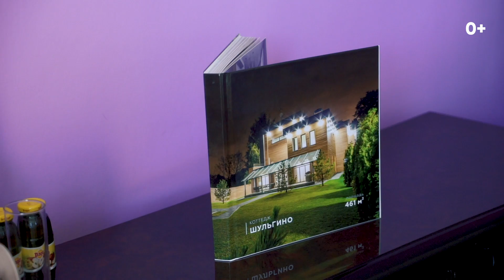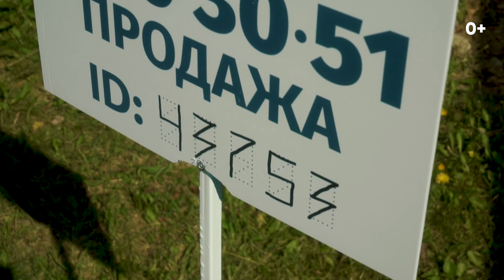Брокер-тур: реальный инструмент или маркетинг. Как искусство помогает продавать | VDT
Второй выпуск посвящён загородной недвижимости и будет особенно интересен владельцам элитных домов и инвесторам.

Сначала мы отправимся в брокер-тур по коттеджным поселкам и обсудим с руководителем загородного направления важность таких поездок для команды. Мы в Vesco Realty рассматриваем еженедельные поездки по загородным домам не только как инструмент продаж, который помогает каждому брокеру запомнить конкретный коттедж и представить его наилучшим образом уже при первом звонке потенциального клиента, но и как инвестиции в команду.  Как думаете, кому больше доверия: «кабинетному» брокеру или тому специалисту, кто лично только за это лето посетил более 60 лучших домов Подмосковья?

Рубрика «Творение» сегодня особенная, мы посетим студию художницы, которая помогает нам оформлять инвестиционные дома, поговорим о роли искусства и в частности ее полотен в жизни коттеджа. Не секрет, что при строительстве дома на продажу мы активно используем авторские картины как элемент homestaging, наполняя эмоциями и «красками» еще неживые помещения.

В этом видео:
00:01 – По коням! Или брокер-тур по элитным земельным участкам Новорижского шоссе от генерального директора Vesco Алексея Аверьянова.
01:52 – Зачем нужен брокер-тур по мнению Дмитрия Караия, руководителя департамента загородной недвижимости Vesco Realty.
02:22 – Как собственники элитной недвижимости относятся к брокер-турам по мнению Дмитрия Караия.
03:10 – Насколько распространена практика брокер-туров на рынке элитной недвижимости и напутствие брокерам от Дмитрия.
04:09 – Почему это важно – смотреть участок по мнению Анастасии Ефимовой, брокера Vesco Realty Country.
04:33 – Есть ли сейчас спрос на элитные земельные участки по мнению Анастасии Ефимовой.
05:53 – Немного о челленджах от Алексея Аверьянова.
07:05 – Рубрика Творение и картины Боба Росса за 25 минут.
07:28 – Как художница Наталья Соловьева, начала заниматься искусством.
08:28 – Как рождаются картины по мнению Натальи Соловьевой.
11:46 – Картины и комплект картин для дома и продажи как идея для бизнеса.
12:20 – Сколько картин Наталья Совольева может нарисовать.
12:52 – КОНКУРС: Расскажите как вы своими руками украсили свой дом или квартиру, и получите картину Натальи Соловьевой в подарок!